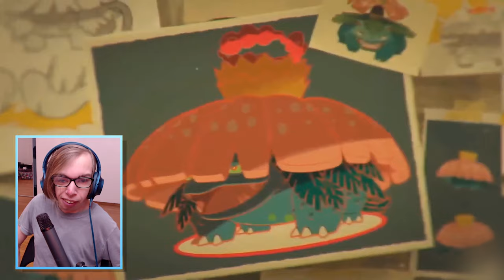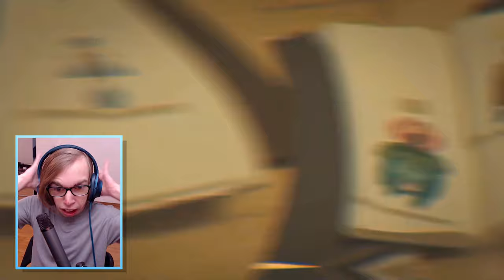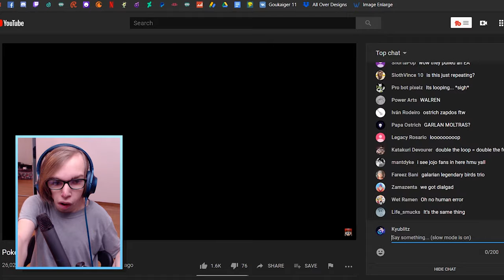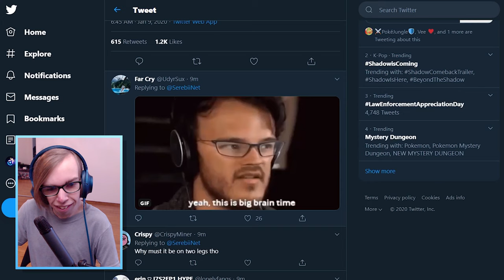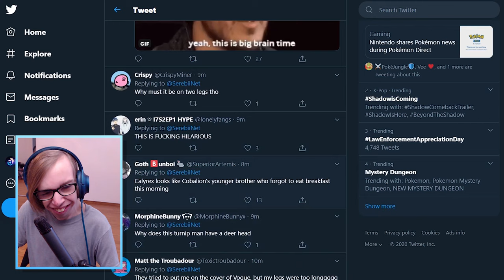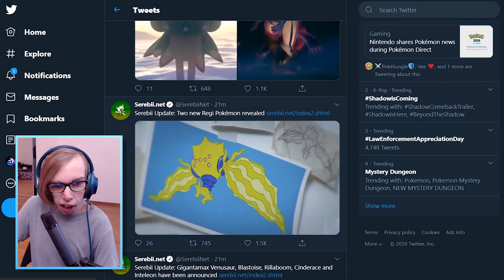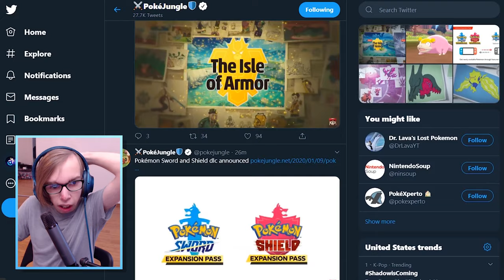NEW LEGENDARY POKEMON AND GALARIAN FORMS! - POKEMON SWORD AND SHIELD DLC FULL TRAILER REACTION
Galarian Articuno, Moltres, Zapdos! 2 New Regis, Gigantamax Starters; Venusaur, Blastoise, Rillaboom, Cinderace, Inteleon!
Calyrex, a Psychic/Grass Legendary!
Kubfu a Fighting-type that evolves into Urshifu with two Gigantamax forms!

Pokemon Sword and Shield get DLC, they call it the Expansion Pass! First pass is the Isle of Armor & The Crown Tundra!